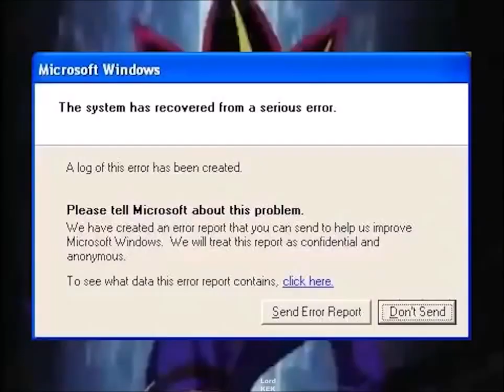It's Time to Crash!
It's time to D-D-D-D-du-du-du-du-ddddddddddddddddddddddddddddddddddddddddddddddun